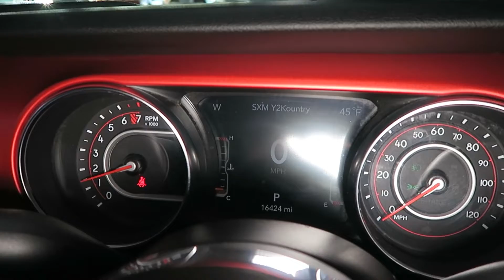2019 Jeep Wrangler Unlimited Rubicon 4x4 for Sale in Canton, Ohio | Jeff's Motorcars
2019 Jeep Wrangler Unlimited Rubicon 4x4 for Sale in Canton, Ohio!